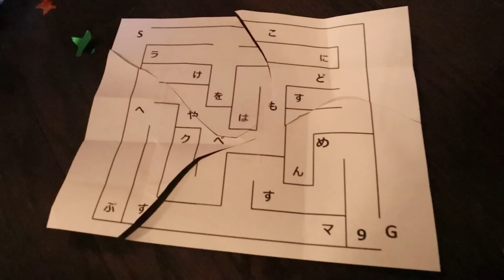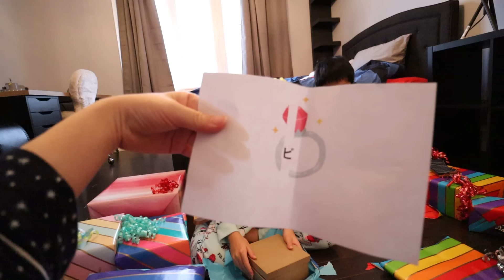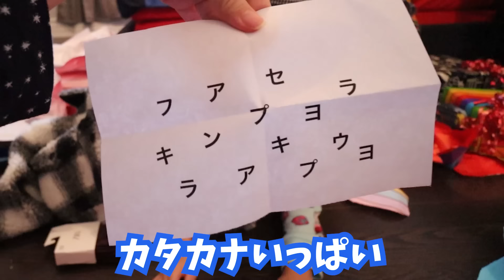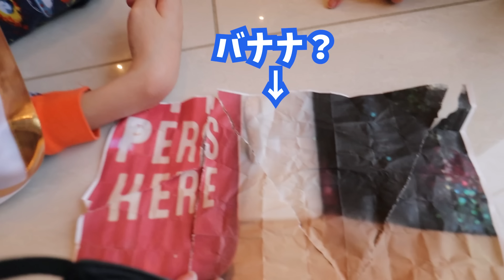誕生日プレゼント 隠された😱 謎を解いて探します🤔 今年のプレゼントは何かな❓ 2020 かほせい誕生日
かほさんが「トレジャーハント(宝探し)」をしたいというので、プレゼントを隠してあげました。謎を解いてみつけられるか？誕生日で気合入りすぎたのか盛沢山になってしまいました・・・。30分の大作です。そしてもめる・・。